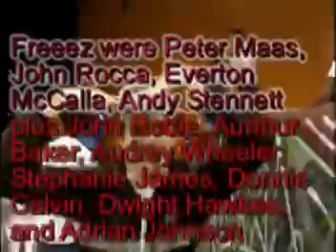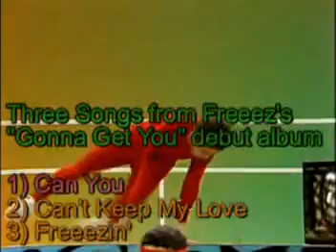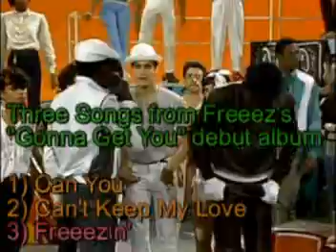Freeez - 3 tracks from "Gonna Get You" album release in 1983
Here are three tracks featuring John Rocco from Freeez's second album release in 1983.
1) CanYou
2) Can't Keep My Love
3) Freeezin'